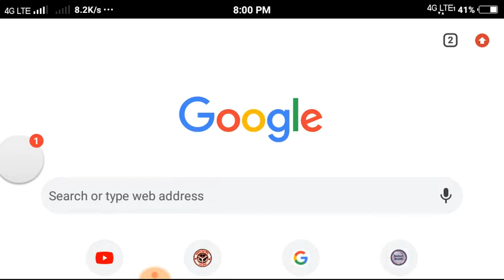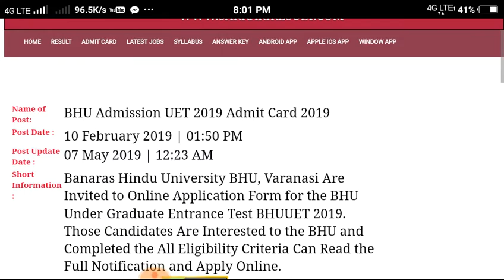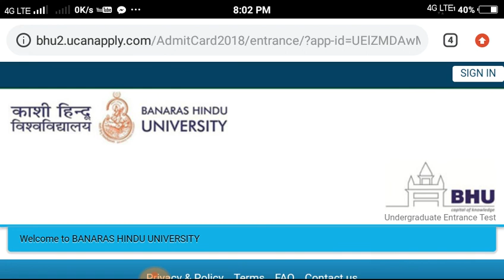BHU UET AND PET ADMIT CARD 2019